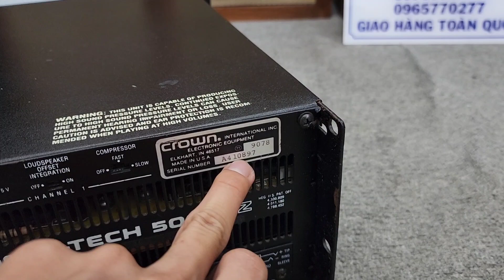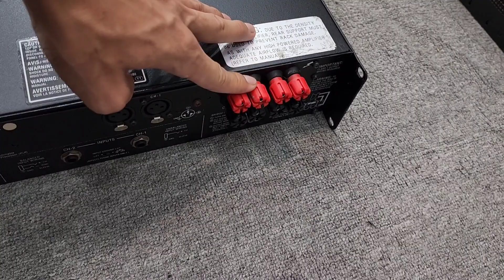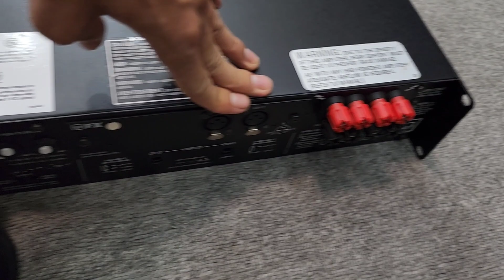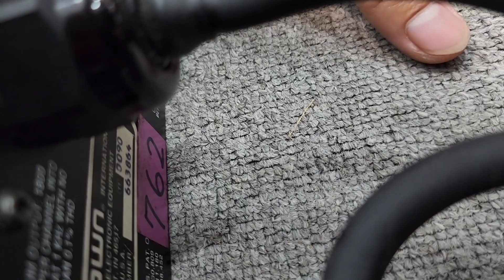Như Hàng Lưu Kho 🤩😊 CROWN 5000VZ và. CROWN 3600VZ . Hàng tuyển Bên E Chiến